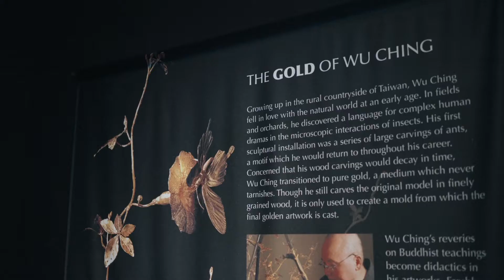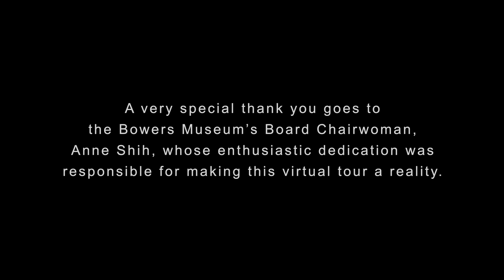Exclusive Virtual Walkthrough of "Treasures in Gold & Jade: Masterworks from Taiwan"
Join Lynn Liou, Founder and CEO of Linspired Media, on an exclusive virtual walkthrough of the Bowers Museum's past featured exhibition. Treasures in Gold & Jade: Masterworks from Taiwan is presented by the Bowers Museum in cooperation with the Taiwan Academy in Los Angeles, an arm of the Taiwan Ministry of Culture. Major Funding for this exhibition comes from East West Bank, Linda and Carl Moy, Anne and Danny Shih, Jennifer Chen and Alan Wong of Hsing Tai Color Printing Company, and Unipac Shipping. Additional funding is provided by Tony Zhang of Morgan Stanley, Nancy Xu, Zehra and George Sun, Diana and Fred Kong of the Kong Family Charitable Fund, and the Chinese Cultural Arts Council of the Bowers Museum.